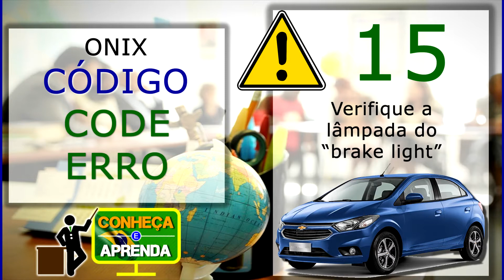CODE 15 Código 15 Erro 15 Chevrolet Onix Prisma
Ajude com seu LIKE clicando em👍👍👍👍👍 (JÓIA).

Informações técnicas e/ou complementares, entre em contato com fabricante.

Teste aqui demonstrado pode não refletir a real eficiência do produto. Repito, vídeo não vinculativo a qualidade e/ou especificação do produto. CONSULTE FABRICANTE / PRODUTOR / CONSTRUTOR / IMPORTADOR.

Obrigado.